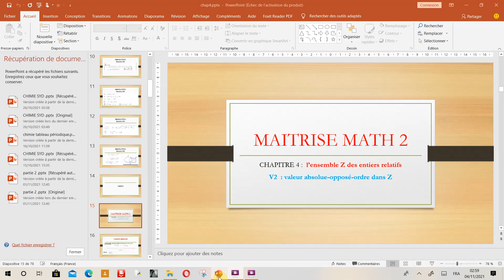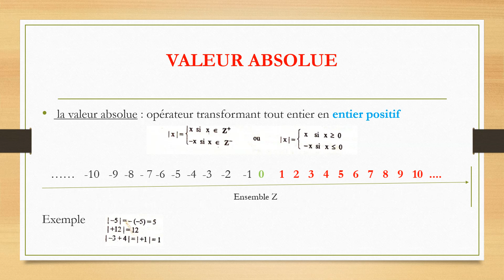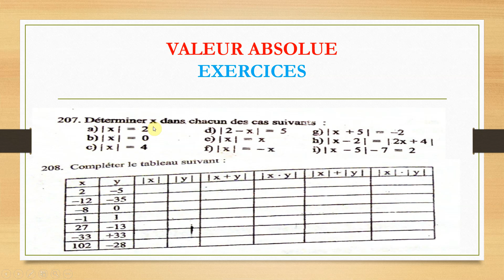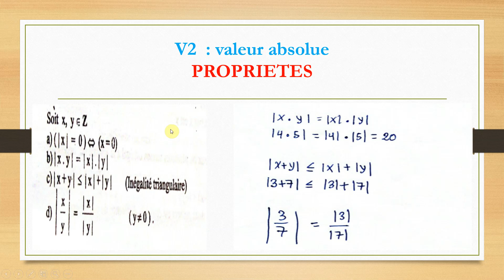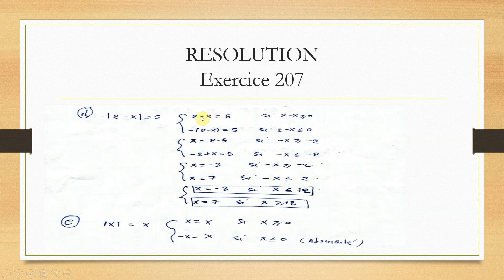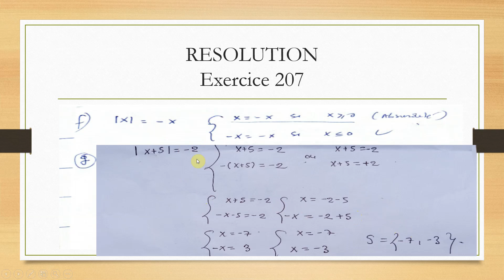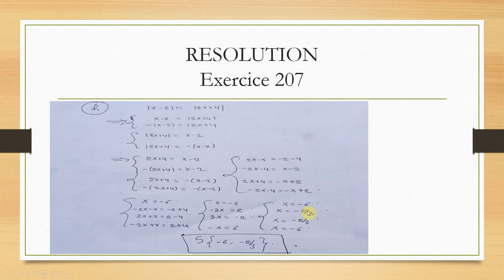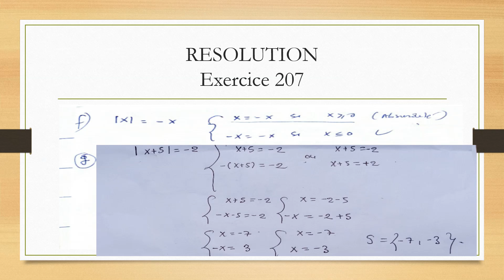mathématique V2 ensemble Z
propriété dans Z et notions de base